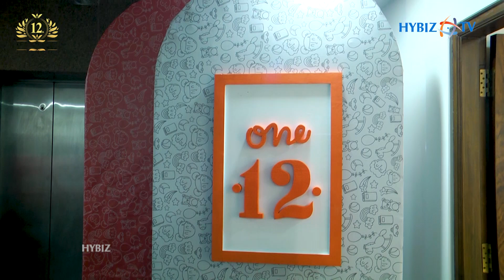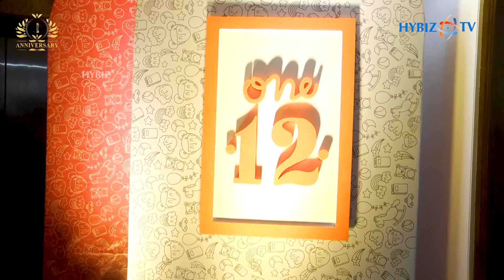New Multi Brand Clothing Studio In Hyderabad | One12 Launches It's Clothing Brand | Hybiz Tv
One12 Launches It's Clothing Studio In Madhapur | Hybiz Tv